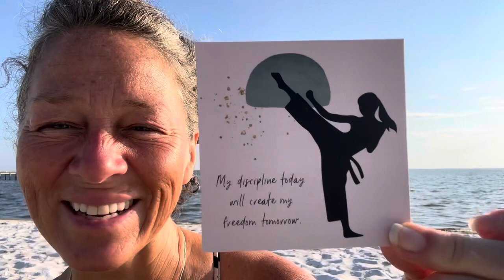444 in case you wondered…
I utilize tarot & talks to illuminate the magnificence of WHO YOU ARE so you can make decisions from a place of personal power & preference. I believe by aligning you with your true nature—your Divine Intelligence—you become empowered to begin loving your life and seeing yourself with new eyes.

Love & Sunshine,
Joy🌟